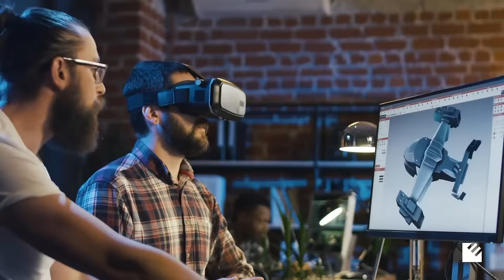MASTER en Nuevas Tecnologías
La introducción más completa, clara y económica a las tecnologías disruptivas actuales.

El único MASTER que te permite comprender el nuevo paradigma empresarial en el que nos encontramos, introduciéndote en cada una de las nuevas tecnologías sin necesidad de conocimientos previos, y permitiéndote iniciar un cambio en tu forma de pensar para adaptarte y anticiparte a los nuevos negocios y profesiones.